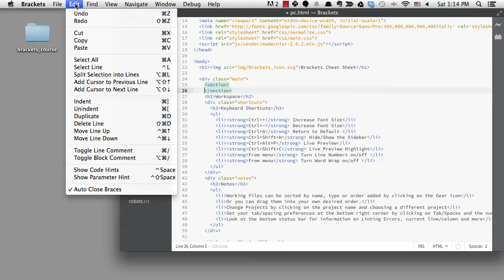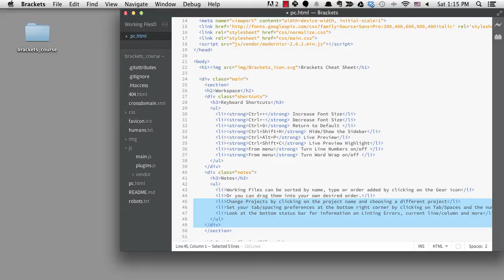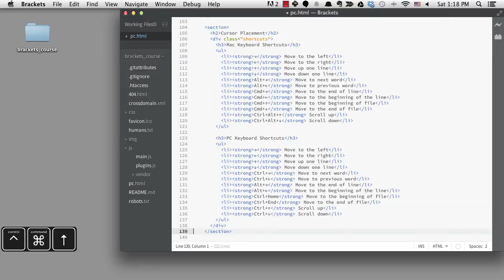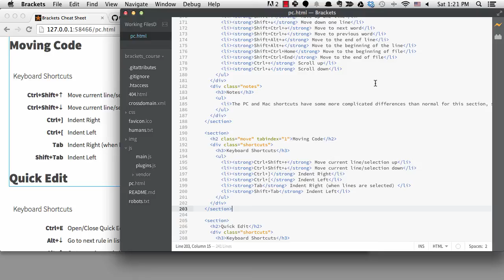Quick Coding with Brackets - Moving Code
In this lesson we see how to move code to the left or right and up or down. You can move a single line of code or large blocks of selected code.

0:55 - Move line down or up
1:40 - Indent code two ways
2:55 - Move a block of code